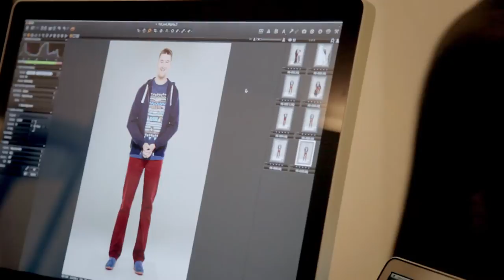Lydon Sutcliffe Interview | High and Mighty Photoshoot Pt 1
Interview with Lydon Sutcliffe, behind the scenes at the High and Mighty Photoshoot